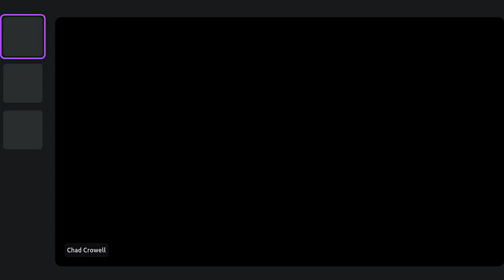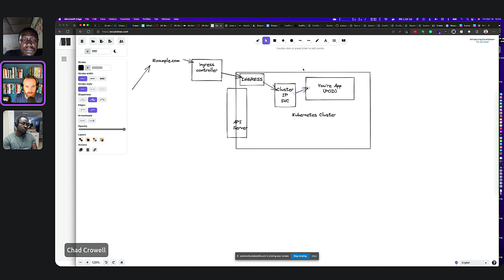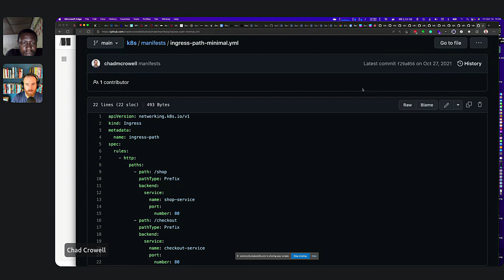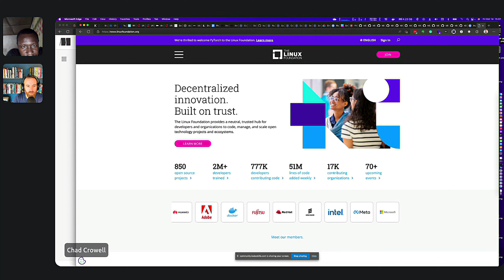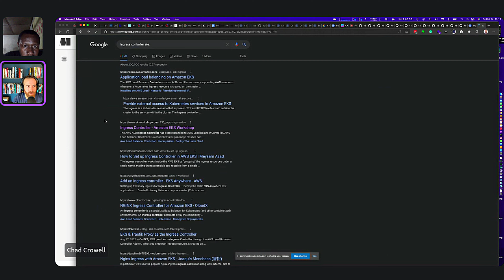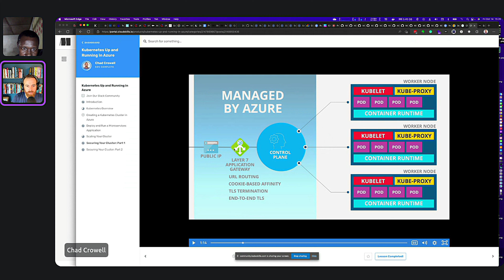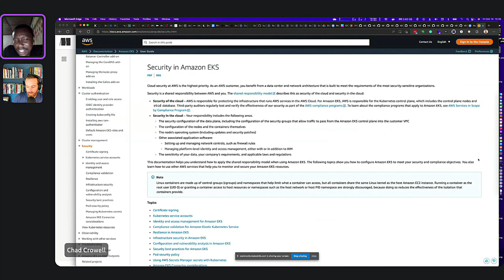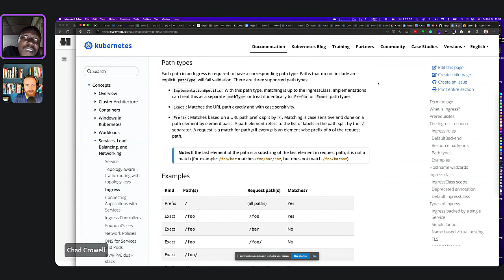Ingress & Ingress Controllers - kubernetes Q&A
Join our discussion each week as we cover kubernetes and the issues we face on a daily basis